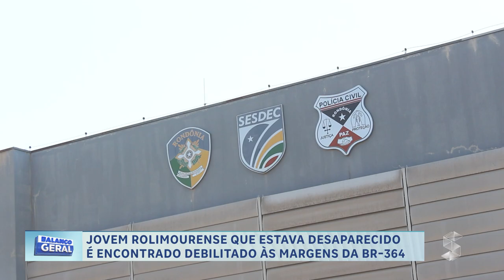JOVEM ROLIMOURENSE QUE ESTAVA DESAPARECIDO É ENCONTRADO DEBILITADO ÀS MARGENS DA BR 364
Créditos:
Reportagem: João Guilherme
Cinegrafista: Sandro Batista
Edição: João Guilherme